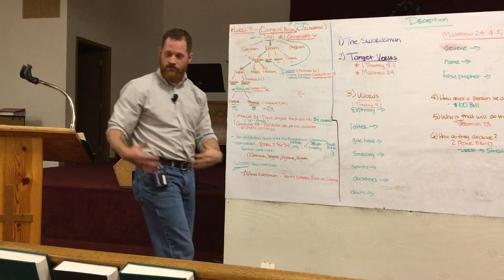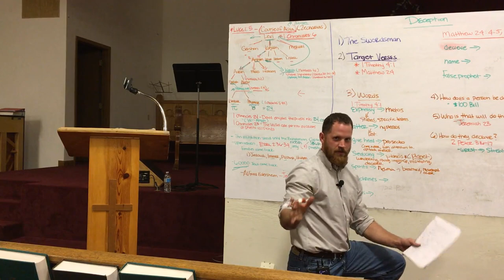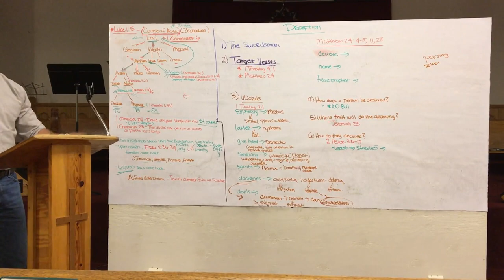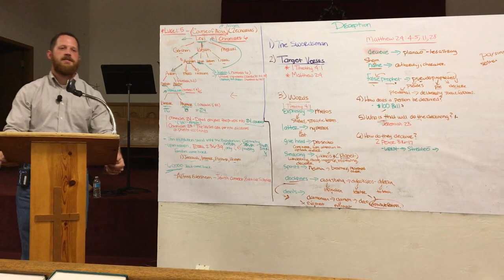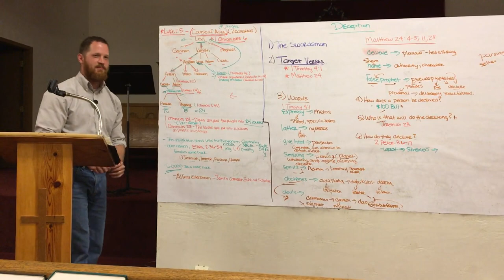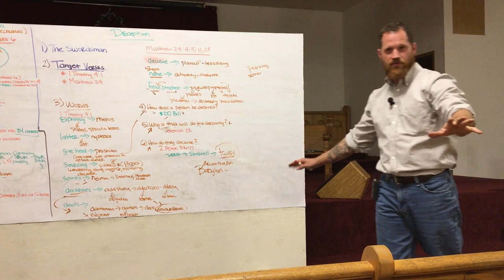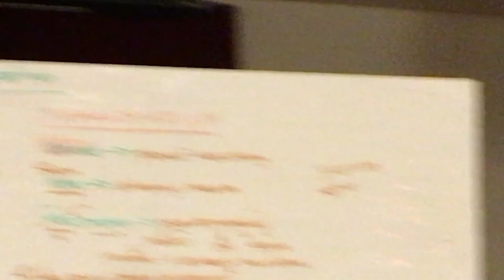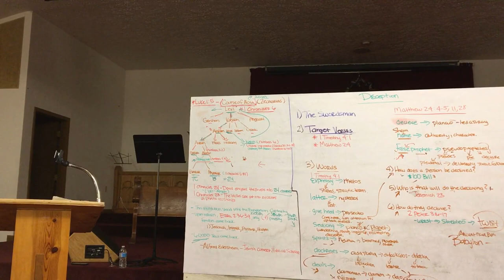Deception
Part 1 of series on deception.

"Take heed that no man deceive you" Matthew 24:4

Taught at Temple Baptist Church in Three Rivers Michigan on September 27th, 2017